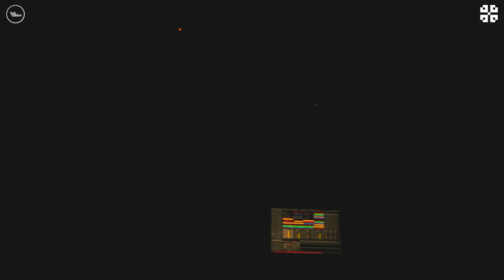Rikhter [live act] @ Monasterio Factory 2021